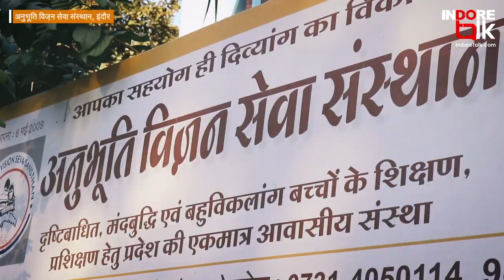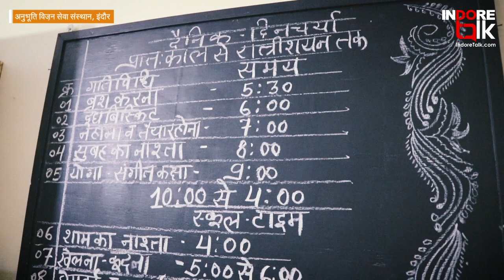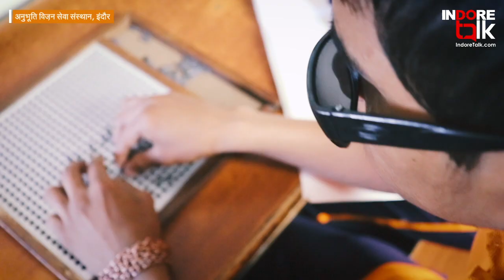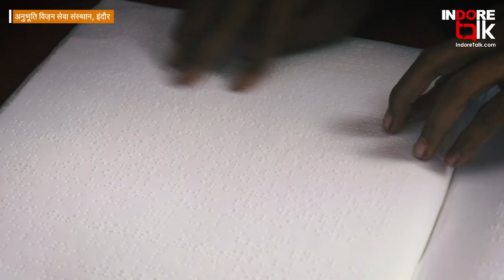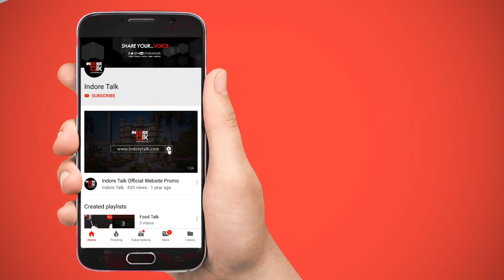.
A Must Watch Story that will always remain close to Team Indore Talk HEART!

अनुभूति विज़न सेवा संस्थान, इंदौर एक ऐसी संस्था जिसका लक्ष्य है गरीब मंद भुद्धि, विकलांग, दृष्टिबाधित बच्चों को ज़माने के हिसाब से अपने आपको को तैयार करना ताकि आगे चलकर वे भी कुछ बन सके। लेकिन इतनी आसान नहीं है इनकी राह... क्या है चुनौतियां? कैसे होगा समाधान? जाने संस्था के संचालकों से।